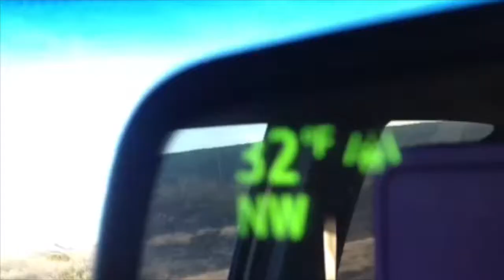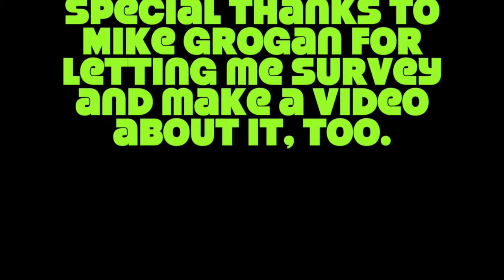Surveying Sheffield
Upon a recent survey done in West Texas, I captured some beautiful images that I was really excited to share! We encountered a rare Texas Horned Toad lizard and many other wonderful native and exotic wildlife. At one point we encountered a checkpoint for a Mexican crossing, where backpacks full of rain panchos and zip locks were strewn about carelessly! FREEDOM! The experience was a nine day  spell of brutally cold weather (for Texans) and hiking through some of the toughest and thorniest terrain in the west! I had a blast.
This is the softer side of the trip.